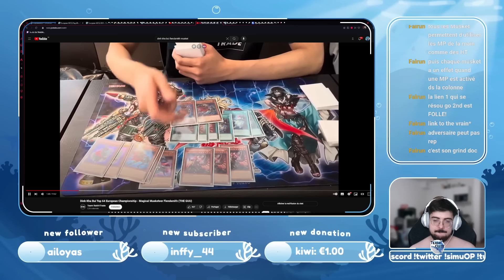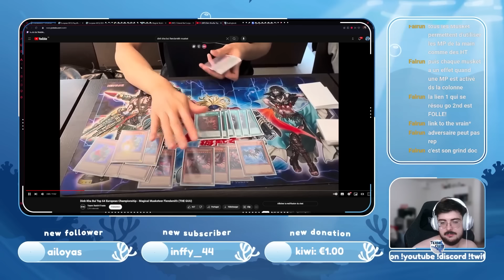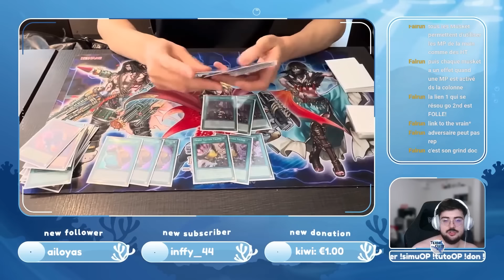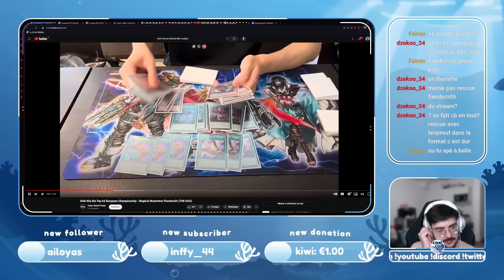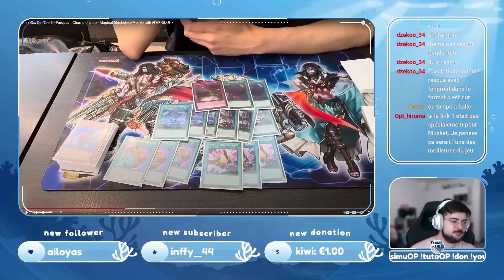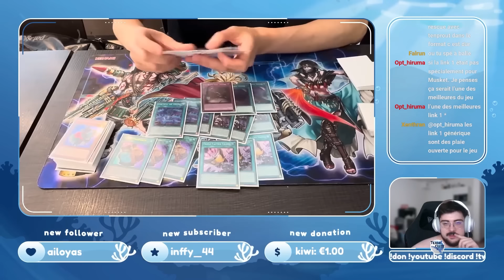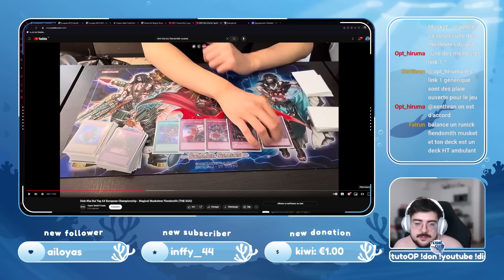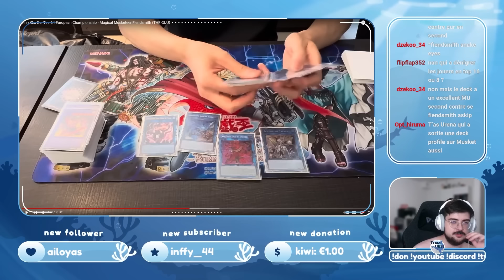WHITE WOODS RUNICK ET MAGIE DE MOUSQUET, DECKS CORRECTS OU JOUEURS EXCEPTIONNELS? 🤔 | Yu-Gi-Oh! Meta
Suite et fin de notre analyse sur les 'Autres Decks du Format' ! On avait déjà eu l'occasion de parler de Labrynth Trap et d'Ancient Gear, et cette fois on se concentre sur les choix de deux des plus grands joueurs européens. Alors, Magie de Mousquet et Runick Forêt Blanche sont-ils des choix qui vont s'installer dans le meta?